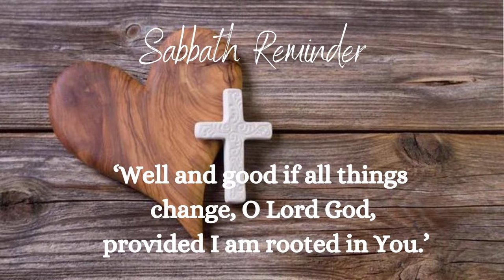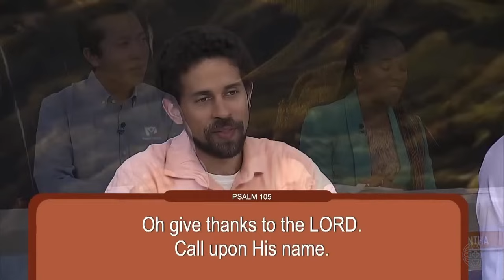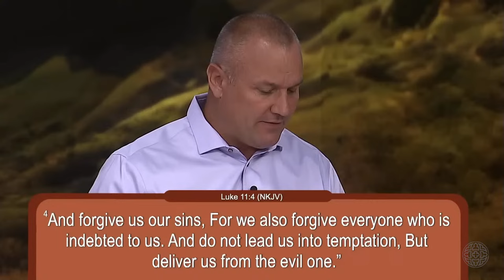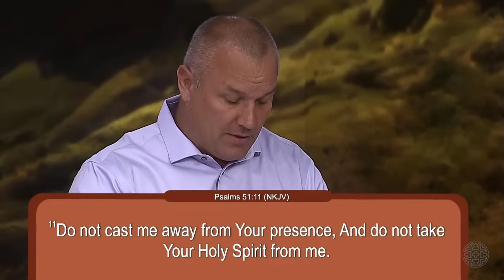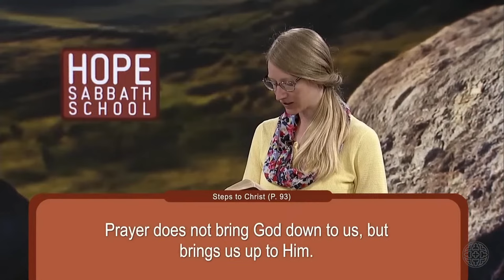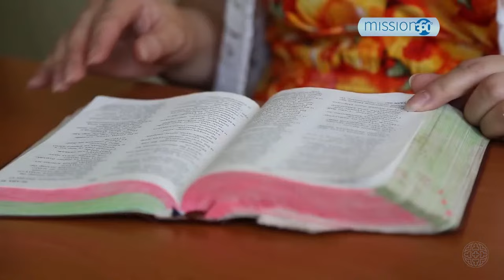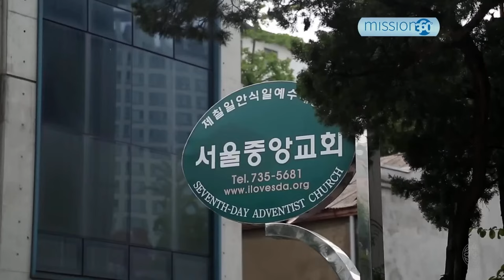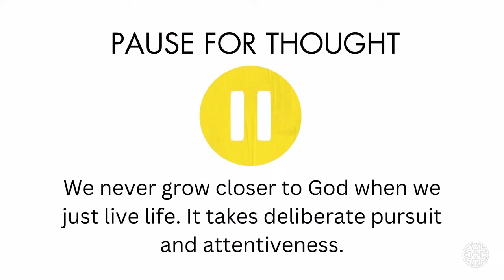Worship Service | January 13 at 9:30am ET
We are thrilled to invite you to join our upcoming livestream service.

Program Schedule:
9:30am - Hope Sabbath School Lesson
10:30am - Mission 360
11:00am - Hamilton Mountain Church Service